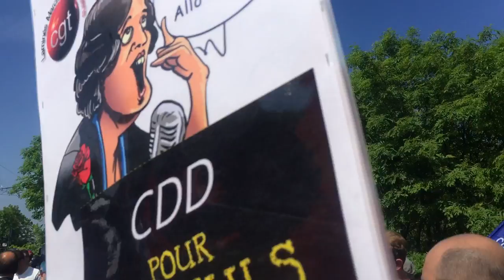26.05.16 | Manifestation contre la loi travail | Valenciennes